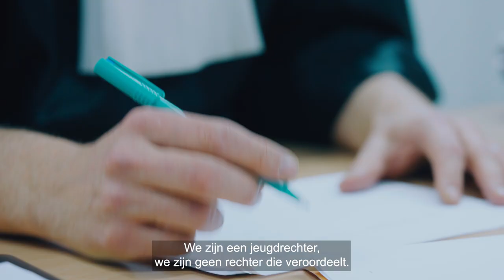wordmagistraat : Jeroen Putteman, jeugdrechter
Rechter, een eenzaam beroep?

“Je komt met zoveel mensen in contact van binnen en buiten de rechtbank, met stakeholders van het Parket, met de politie ...“
Jeroen Putteman, jeugdrechter bij de Nederlandstalige rechtbank van eerste aanleg van Brussel spreekt dat tegen en deelt enthousiast zijn ervaringen met ons.